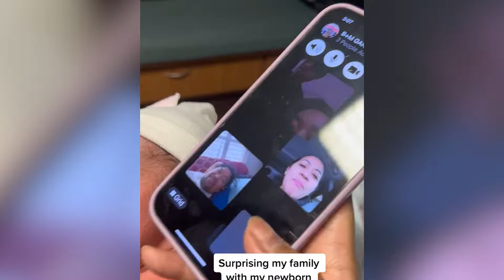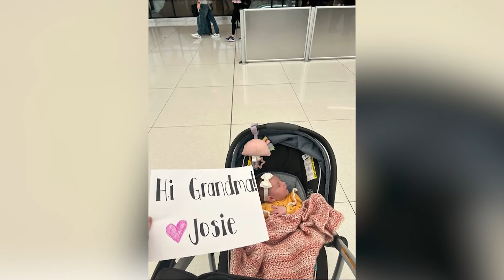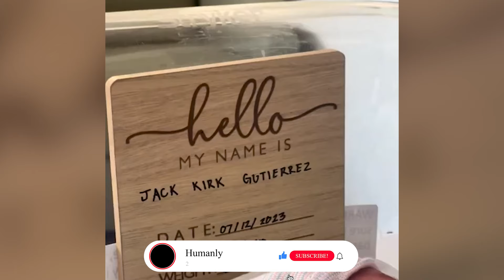Grandparents Meet Grandchild for the First Time. Emotional Surprises. Ep9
Check Out Reunion Moments.
Thanks For your attention we wait your support.